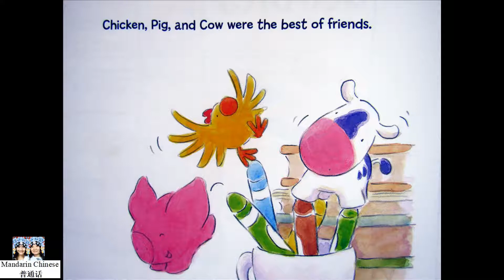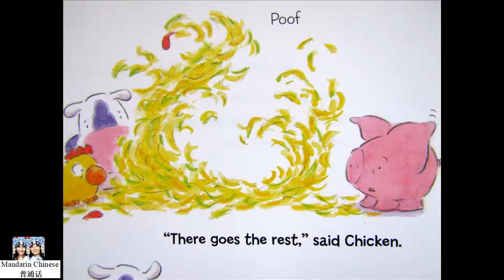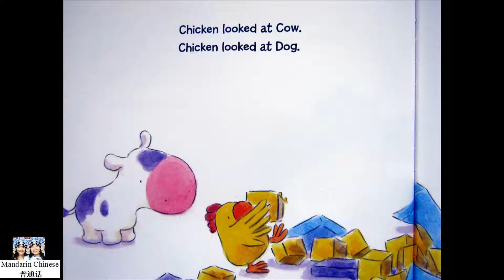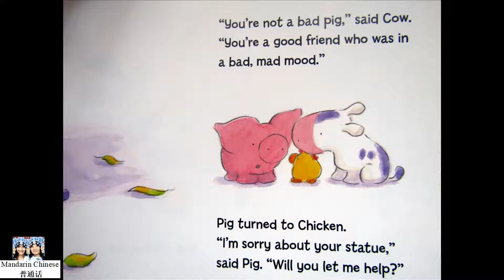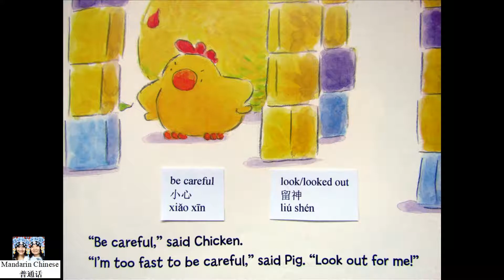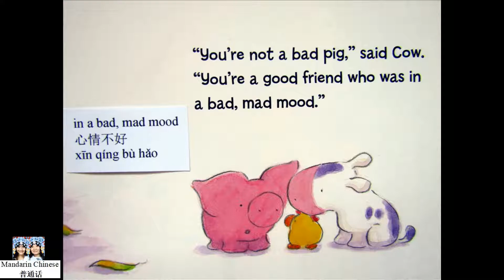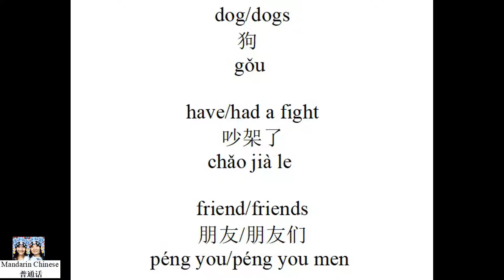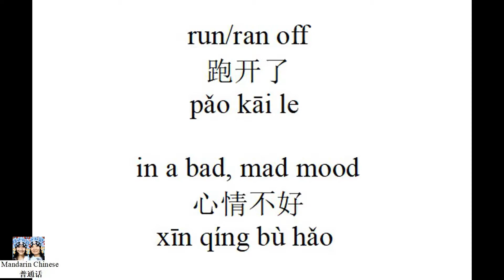Chicken, Pig, Cow's First Fight by Ruth Ohi 鸡、猪、牛的第一次吵架绘本阅读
Book title: Chicken, Pig, Cow's First Fight
Author: Ruth Ohi
Illustrator: Maurizio A.C. Quarello

Chicken, Pig, and Cow have always gotten along well—until the day Girl builds a big city out of blocks. Thinking something is missing, Chicken makes a leaf statue. Now the city is perfect. Pig loves zipping and zooming around the city. Chicken warns him to be careful, but Pig is having too much fun to listen. Then the inevitable happens: Pig zooms right into Chicken’s statue, destroying it. Chicken is furious! Pig’s attempts to fix the statue only make matters worse. In the end, he demolishes the entire city. Realizing what a mess he’s made, Pig hides while Chicken, Cow, and Dog rebuild the city. After a nap, Pig feels better and returns to apologize to his friends. They forgive him and invite him to join them in putting the finishing touches on the city.

chicken/chickens
鸡
jī

cow/cows
奶牛
nǎi niú

pig/pigs
猪
zhū

dog/dogs
狗
gǒu

have/had a fight
吵架了
chǎo jià le

friend/friends
朋友/朋友们
péng you/péng you men

impressed
感动
gǎn dòng

be careful
小心
xiǎo xīn

look/looked out
留神
liú shén

run/ran off
跑开了
pǎo kāi le

in a bad, mad mood
心情不好
xīn qíng bù hǎo